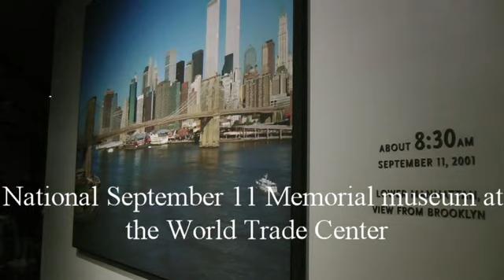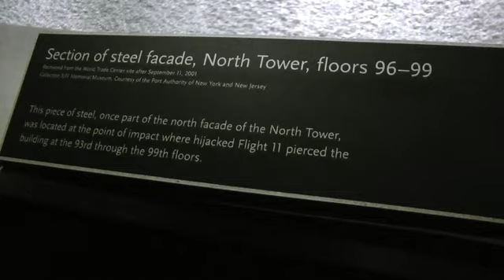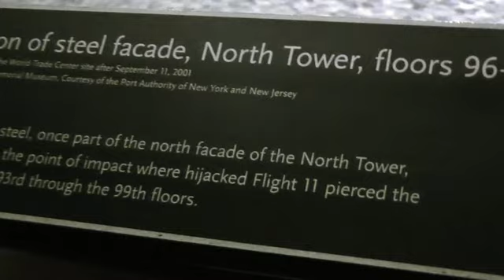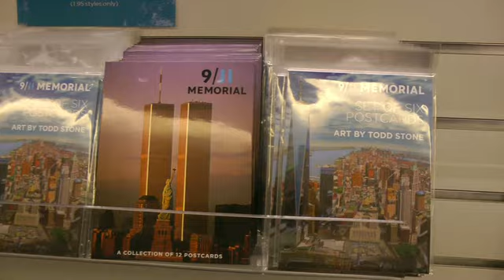Memorial Museum September 11